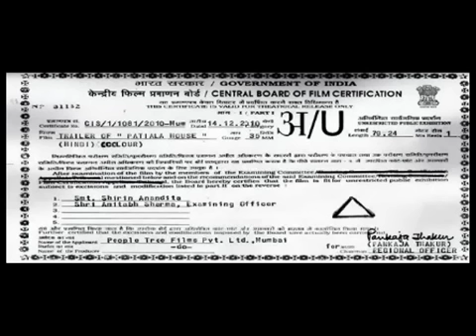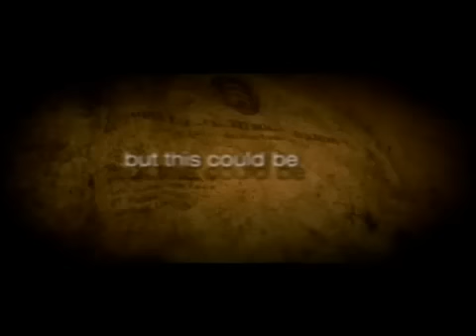Patiala House Trailer - First Look